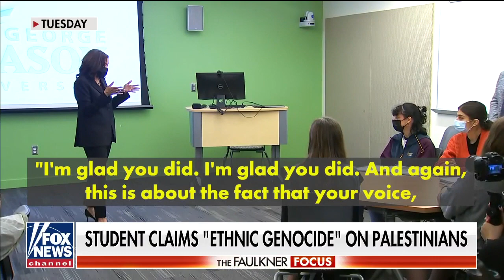Iran promotes video of Kamala Harris praising anti-Israel student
Fox News' Jimmy Failla criticizes the vice president for 'slandering' American allies and slams New York City Mayor de Blasio's NYPD customer service plan.